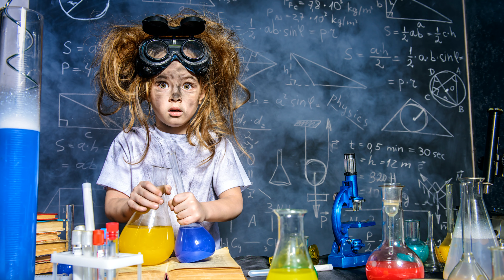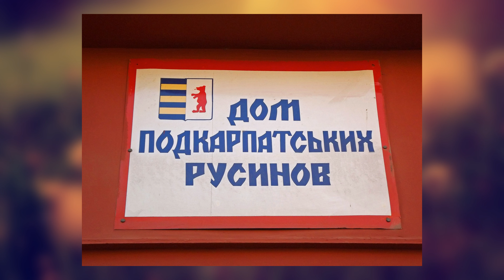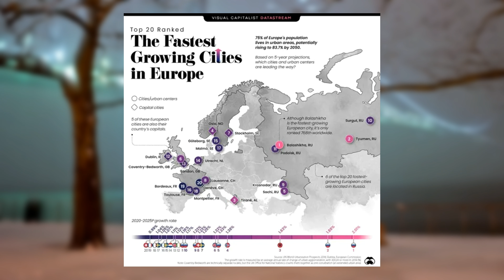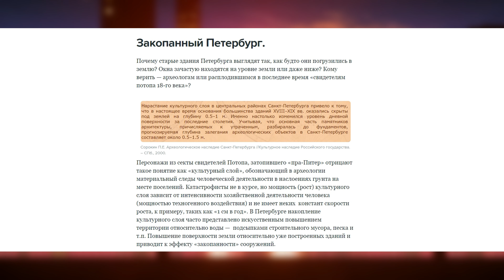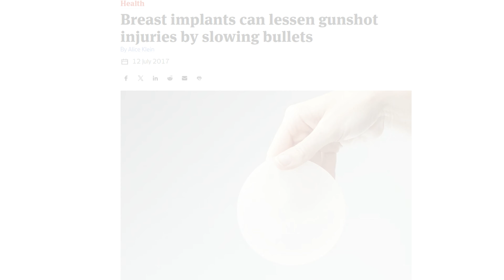Горизонтальный небоскреб "Линия" / Копии статуи свободы \ Это интересно №12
Выпуск № 12
Горизонтальный небоскреб "Линия" / Копии статуи свободы / Самая высокая скорость автомобиля на суше
Помощь автору Сбер. Номер счёта 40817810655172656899
Друзья заходите в сообщество канала на ютубе для выбора следующих видео